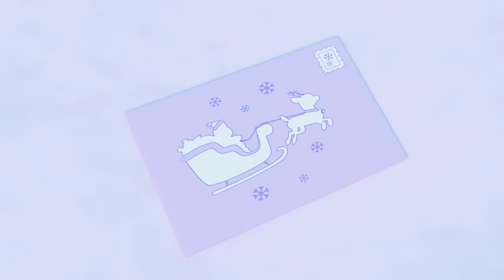Cooking Disaster - What's For Dinner Buster? | Go Buster - Bus Cartoons & Kids Stories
Buster is playing at home, but something is wrong. Mummy has to dash off to work. That means Buster and Grandpa have to do dinner!

00:00 Cooking Disaster - What's For Dinner Buster?
02:20 Hide and Go Seek with Friends in Fall
04:20 Soft Play
06:16 School Sports Day
08:13 Super Hero Buster
10:15 Buster And The Sleepy Train
12:13 Magic Buster's Rainbow Super Power
14:17 Cowboy Buster
16:16 Buster Delivers a Letter to Santa
18:15 Pirate Soft Play Adventures with Mummy and Ash
20:15 The Lost Hat Adventure
23:12 Digger Builds a Wobbly Birthday Ice Cream
25:14 Beware of the Erupting Volcano! - Buster Saves Rita the Sports Car
27:13 Mother's Day Card - Super Glue Glitter Mess
29:15 Mommy Firetruck Saves the Day - Fighting Fires!
32:17 Buster's Musical Band - Learn to Share with Friends
34:21 Buster's Story Time - Goldilocks and the Three Bears
36:22 Buster Saves the Day - Stuck in the Mud!
39:20 The Remote Control Car - Sharing is Caring
41:21 How Bandit Bus Stole Christmas
43:25 Fireworks with Family Fun
45:24 Buster Plays with the Dinosaur
48:23 Santa Buster Delivers the Present
51:23 Buster In The Ocean
53:22 Buster Rescues the Runaway Train!
55:24 Back to School With Daddy
58:22 Halloween Dress Up
1:01:19 Accidents Happen
1:03:21 Frozen Buster
1:05:25 Buster Gets Sick - Wash Your Hands
1:07:24 Buster Saves the Puppy